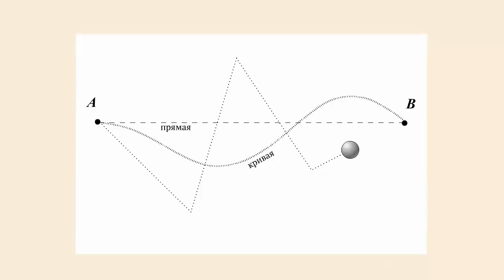Траектория. Путь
Некоторые тела при движении оставляют за собой видимый след. Это, например, след лыжника, бегущего по белому снегу.. след пролетевшего по небу метеора.. след кончика карандаша.
Движущегося по чистому листу бумаги линия, вдоль которой движется тело, называется траекторией движения этого тела.

Конспект на тему "Механическое движение. Траектория"